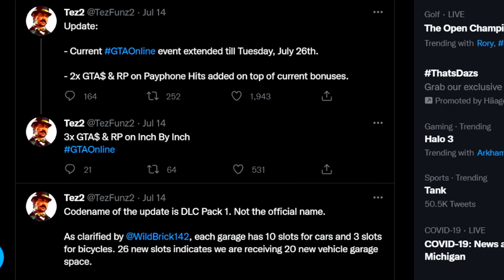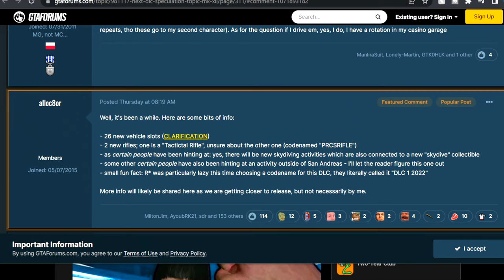NEW LEAKED DLC INFO! (New Weapons + More Properties?)